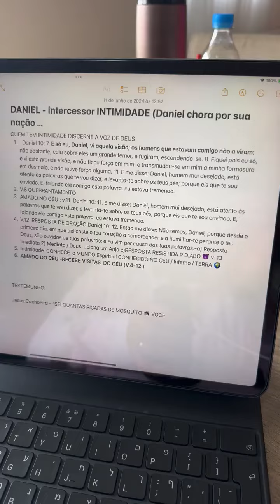LIVE 5 | 21 DIAS JEJUM DE DANIEL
Daniel, amado por Deus.

E me disse: Daniel, homem muito amado, entende as palavras que vou te dizer, e levanta-te sobre os teus pés, porque a ti sou enviado. E, falando ele comigo esta palavra, levantei-me tremendo.

Durante os 21 dias teremos Live às 13h aqui pelo Instagram.

Acompanhe e participe conosco!!

MANUAL DE ORAÇÃO
Disponibilizamos um material especial para lhe auxiliar nos 21 dias, manual para o jejum, alimentos permitidos, devocional diário e livros com segredos e chaves que Daniel usou para ter suas orações atendidas, acesse o material exclusivo:

Se você está participando, comente: AMÉM 🙏🏻